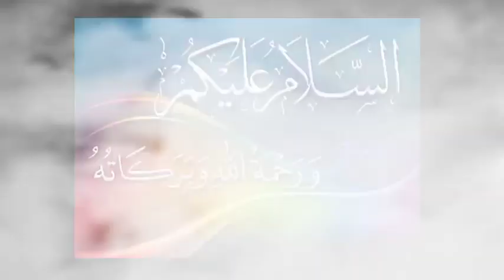Short Term Almiyat Course (Lesson :96)by Abdul Hameed Madani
📚 *SHORT AALMIYAT COURSE* 📚
                   📝 *lesson: 96* 📝
          📜  *Mazahib - e - Aalam*  📜
               🕍 *Yahudiyyat Part :2* 🕍

💫 *Yahudiyon ke dusre naam*
i) Qaum e Musa
ii) Bani Israeel
iii) Ahle kitab

Hz Yaqub ki nisbat se Bani israeel kehlae.Hz Musa as se gusse me ek admi ka qatl ho gaya wo dar gaye aur madiyan ki taraf chale gaye wahan unka nikah hua. Jab madiyan se apni biwi ke sath laut rahe the to Allah ne apko nubuwat ata ki.

▪️Surah Taaha :24 & 49 to 46
Allah ne unki dua par unke bhai Harun as ka sath unko ata kiya aur 2 mojze diye aur firaun ko dawat dene ke liye bheja.

▪️Surah Taaha :40 to 46
Allah ne  narmi se dawat dene ka hukm diya. Musa as firaun ke pas dawat dene aye
▪️Surah Qisas:36

Firaun ne puchha kaun hai rabbul alameen? main rab hun aur Allah ke diye hue mojze ko jadu kaha.
▪️Surah A'araf :116

Firaun ne saare jadugaron ko bulaya
Hz Musa as aur jadugaron ke bich munazra hua jadugaron ne chhadi phenka wo saanp ban gayin. Allah ne Musa as ke dil me baat daali unhone apni lathi ko zameen par pheka wo  azdaha ban gayi.
▪️Surah A'araf :103 to 126

jadugar samajh gaye ki ye jadu nahi wo sajde me gir gaye aur iman le aye. Firaun ne unhe dhamki di ki tumhare hath pair kaat dunga, Suli par chadha dunga wapas aa jao. Unhone Allah se sabr ki dua mangi. Musa as bani israeel ko le kar nikal gaye.
▪️Surah Shoara: 40 to 80

Firaun ne kaha chhoti si jamat hai khatm kar denge. Musa as ke samne samandar aur pichhe Firaun ka lashkar tha. Bani Israeel ghabra gaye Musa as ne kaha daro mat mere sath mera Rab hai wo rasta dikhaega. Allah ne musa as ko hukm diya samandar par chhadi maaro. Samandar me rasta ban gaya. Musa as aur unki qaum usme se nikal gayi firaun ne usme se nikalne ki koshish ki Allah ne use usi samandar me duba diya

⭕ *Bani Israeel ka Bigaad*

1) But banana chahte the
 (shirk karna chahte the)
▪️Surah A'araf :138 to 140

*2) Bachhde ki ibadat*
Allah ne Musa as ko deen sikhaane ke liye  bulaya unke pichhe inhone ek bachhda banaya aur us ki ibadat shuru kar di.
▪️Surah baqarah :51

*3) Qital se mana kiya*
Jab Musa as inko le kar Phalasteen pahunche to wahan Amaaleeq ki hukumat thi jo badi zalim qaum thi jisse Musa as ne inhe jung karne ke liye kaha to unhone kaha jao aap aur apke Allah ja kar jung karo wo badi zalim qaum hai hum nahi jaenge.
▪️Surah Maeeda: 24

Allah ne naraz ho kar 40 saal tak Baitul muqaddas ko in par haram kar diya aur ye maqame Teeh me 40 saal bhatakte rahe.

*4) Mann aur salwa asman se nazil hone ke baad bhi khane ki demand karna*
▪️Surah baqarah :61

*5) Waada khilafi karna*
Allah ne yahud ko sabse afzal ummat banaya tha lekin unhone hamesha Allah ke ahad ko toda aur nafarmani ki.

*6) Kufr karna*
Allah aur Nabi ka inkar karte

*7) Paise ke badle deen ko badal dete*

Misal : Allah ke nabi ﷺ ke daur me ek yahudi ne chori ki jab Allah ke nabi ne unke alimo se saza puchhi to jis ayat me chori karne wale ke hath katne ka zikr tha use chhupa diya aur kaha ki kode marne ka hukm hai.

*8) Haq aur batil ko mila dete the*
*9) Logon ko bhalai ka hukm dete magar khud amal nahi karte the*
*10) Nabiyon ko qatl karte the.*

*11) Allah ko dekhne ka mutalba kiya*

▪️Surah baqarah :39 to 70

Hz Musa aur Hz Harun ke inteqal ke baad
Hz Yusha'a bin Noon ke sath ye log 40 saal ke bad phalasteen me dakhil hue